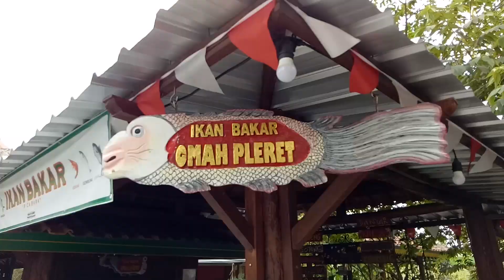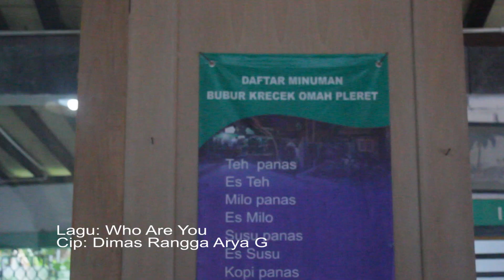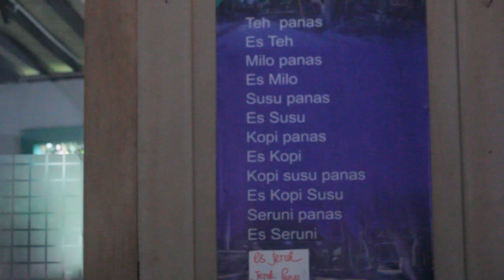BUBUR KRECEK/OMAH PLERET-BANTUL/GUYIH TENIN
Bubur yg terbuat dari beras dulunya dikenal utk makanan orang sakit,  tapi saat ini dengan berbagai varian bubur menjadi santapan utk sarapan atau makan sore. Ada bubur ayam, bubur cirebon, bubur slawi, bubur sukabumi,  bubur cianjur dll. di Jogja sendiri ada bubur Krecek, di Omah Pleret, Pleret, Bantul. Bubur ini makannya pakai sayur krecek, untuk lauk yg lainnya bisa milih.Bubur krecek ini paling disukai saat buka jam 7 pagi biasanya sdh banyak yg antri dan 9 sdh habis, untung2an jam 10 jika masih ada. Jika habis masih ada nasi dan lauk serta sayur. Mau tahu seperti apa, monggo tonton sampai selesai.